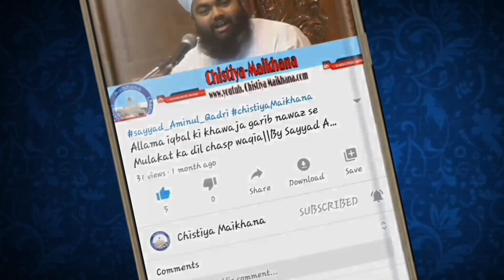Azan Ke Waqt Duniyavi Baat Karne Walo Ka Anjam? || Sayyed Aminul Qadri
(1)Sayyed Aminul Qadri Bayan
(2)Sayyed Amin ul Qadri
(3)Sayyed Amin Qadri bayan
(4)aminul qadri
(5)aminul qadri ki taqreer
(6)Sayyed Aminul Qadri live
(7)Syed amin qadri
(8)Sayed amin ul qadri
(9)Sayyed aminul qadri sort cilips?
(10)Maulana Sayyed Aminul Qadri